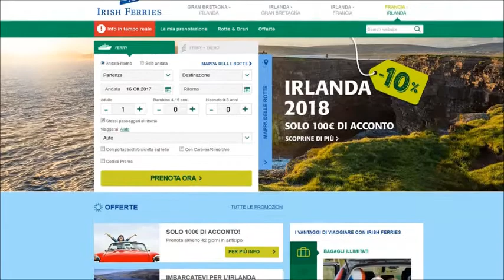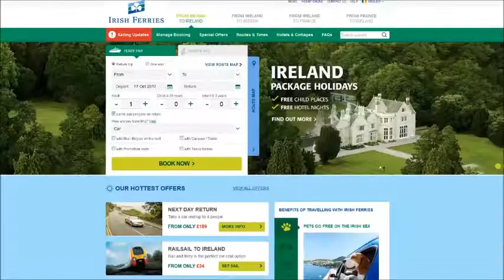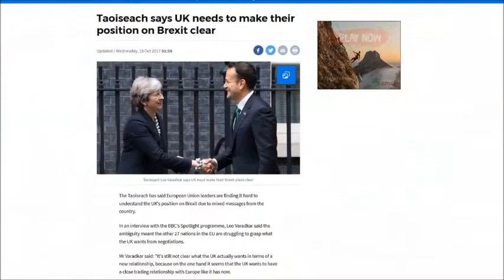Irish Ferries – ambitious plans for the future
Irish Ferries is a key part of Ireland’s tourism landscape carrying passengers between Ireland, Great Britain and Continental Europe. It has had a strong trading year in 2017 and next year launches its new ship and €144 million investment, the W.B. Yeats. Voted “Best Ferry Operator” at the recent Group Leisure & Travel Awards, Irish Ferries has ambitious plans for the future and the Irish Tourism Industry Confederation (ITIC) recently met with its Head of Marketing, Daragh O’Reilly.